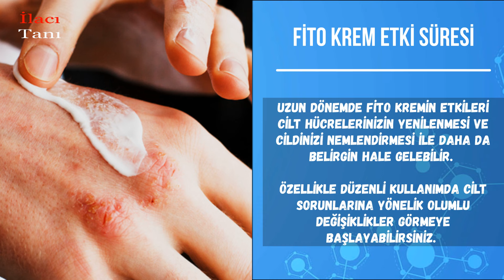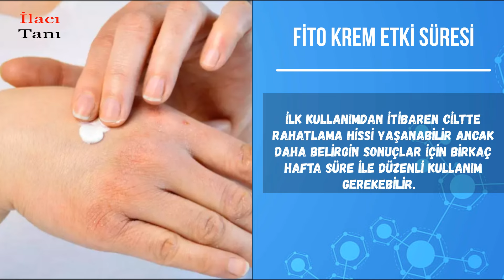FİTO Krem Ne Kadar Sürede Etkisini Gösterir?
Teşekkürler.

Thanks.